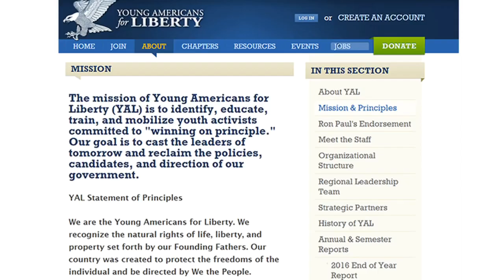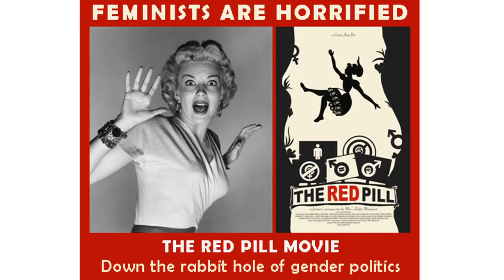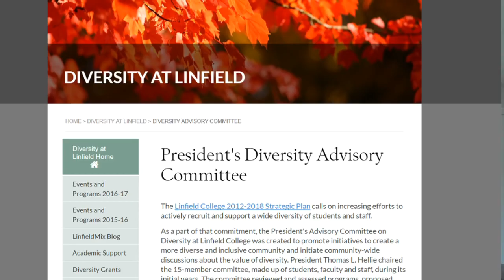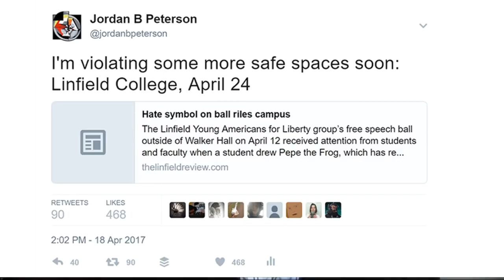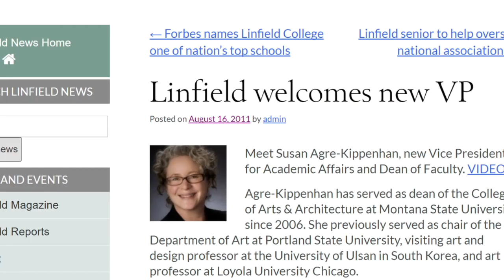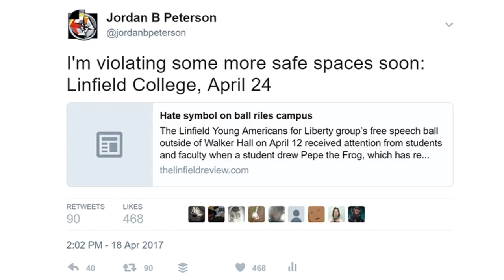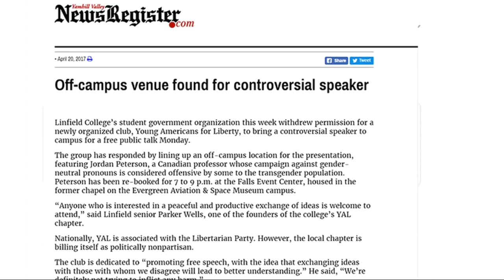2017/04/24: Banned lecture at Linfield College: Ethics and Free Speech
I was recently invited to speak at Linfield College, McMinnville, Oregon, by the Young Americans for Liberty. The talk had been booked for months, I had my plane tickets and reservations, the hall was ready. But then the Linfield administration saw fit to disinvite me. So I gave my honorarium to the student group and they rented another venue.

This video has the invitation letter, my response, and the subsequent talk, entitled Ethics and Free Speech.

Thanks to YAL for hosting me.

--- BOOKS ---

--- LINKS ---

--- PRODUCTS ---